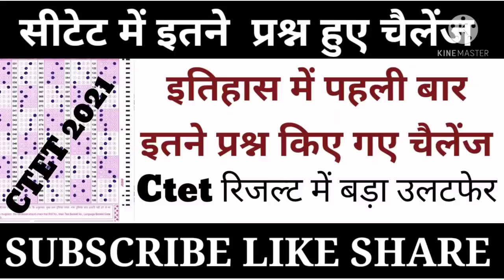Ctet answer key ❌❌ / ctet chellange question /ctet result/ctet 2021 answer key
ctet answer key CTET result ctet answer key CTET cut off ctet wrong question CTET chellange question ctet final answer key